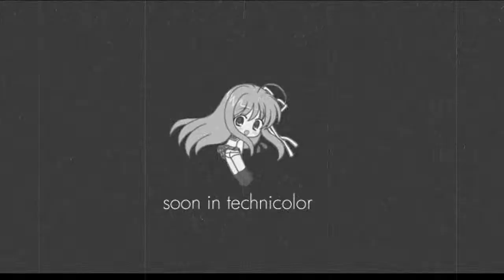PANTSU PVP 3 3 vs CzechHeroes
A bit messy, because of low-action pvp.. but.. oh well, here it is.
PANTSU vs CzechHeroes in PVP 3.3 (Suffering Valley)